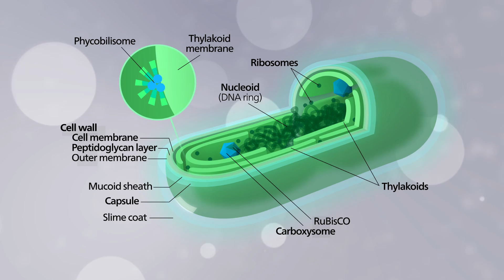The OLDEST Animal Species in the World!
Species of animals that inhabit the earth more than 125 million years.

Goblin Shark.
If ever a creature looks like it belongs in the nightmares of pre-historic people, the goblin shark would be it.

Frilled Shark.
Sharks are terrifying and intriguing creatures. Their sheer strength, speed and predatorial instincts are just amazing to think about.
Chinese Giant Salamander.
Salamanders are slimy and icky creatures that you would not want to come near you! And that goes double for the Chinese Giant Salamanders which are known to grow up to 6 feet in length making them the largest salamanders known to man!

Tuataras.
Lizards are pretty fascinating creatures and some of them possess amazing traits that have developed over time.

Sturgeon.
At more than 5 feet long and weighing up to 200 kilos, the sturgeon is one really large fish! Actually, sturgeon is a common name given to a group of 27 species of fish.

Coelacanth.
The coelacanth is one of the oldest species of fish in the world. Estimates date them back to about 360 million years! Sadly though, that hasn’t kept them safe from the perils of extinction and they were believed to have disappeared from the Earth.

Lamprey.
If you ever chance upon a lamprey, you will know where all those scary stories of sea monsters came to life! They are creepy eel like parasites with a set of teeth that are designed to give people nightmares!

Horseshoe Crab.
The horseshoe crab is often referred to as a living fossil because of the fact that it is one of the most ancient animal species in the world.

Nautilus.
Nautilus is actually a form of mollusc and they are a very old form of molluscs.

Jellyfish.
Jellyfish is actually one of the oldest living animals on Earth. And as animals who witnessed pretty much the early stages of evolution, many features found in later animals are missing from them.

Brachiopod.
When you look at these small shelled animals, you will probably think that they are just another clam.

Sponge.
When you look at a sponge, you do not really think of them as animals because they look more like plants.

Cyanobacteria.
You may say that they are only bacteria, but they deserve the utmost respect from us.